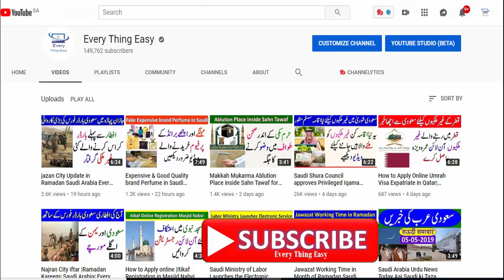Saudi Traffic Maror New Update About Speed Camera Fine Every Thing Easy